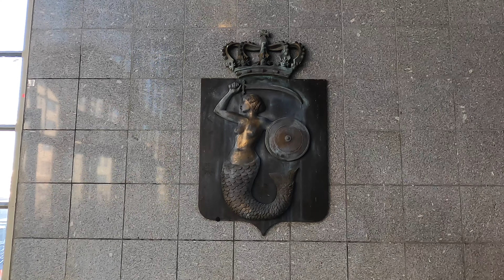Kreuzberg Berlin Walking. Walking U-Bahn-Warschauer Straße in Berlin. Berlin Walking.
Germany, Berlin, U-Bahn Walking from Warschauer Straße to Schlesisches Tor.